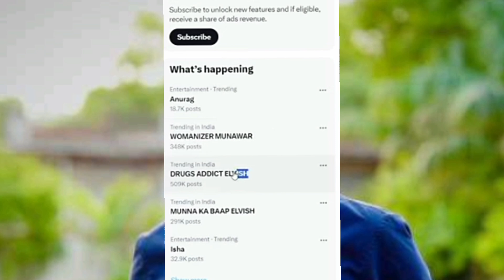😡Elvish yadav VS Munawar Faruqui Fight। Munawar Ka Baap Elvish twitter Trend । Elvish Yadav Vlogs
SEARCH AND TAGS:
Nazila Instagram,
Nazila Instagram live,
Nazila Instagram live video
Nazila exposed munawar Faruqui
Nazila video
Nazila Instagram id
Ayesha Khan Wild card
Ayesha Khan Exposed Munawar Faruqui
Munawar Faruqui Girlfriend Nazila
Ayesha Khan Wild card entry
Ayesha Khan munawar Faruqui Girlfriend
Ayesha Khan in Bigg Boss
Munawar Faruqui Girlfriend
Munawar Faruqui wife
Munawar Faruqui Exposed
Bigg Boss Latest episode
Bigg Boss weekend Ka Waar
Bigg Boss new Promo
Bigg Boss new episode today

About Me : 👇👇👇👇👇
My Name is
I am Rishi Bhardwaj

SEARCH AND TAGS:
Nazila Instagram,
Nazila Instagram live,
Nazila video
Nazila Instagram id
Munawar Faruqui Girlfriend
Munawar Faruqui wife
Munawar Faruqui Exposed

we will Remove this video with in 5 working hours or ASAP ! Thank you 🙏